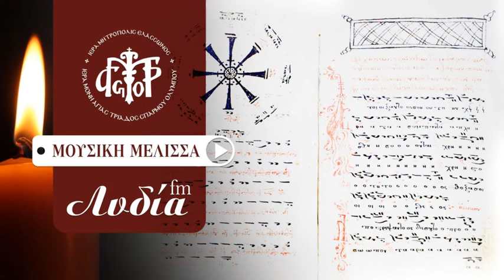«Μουσική Μέλισσα». Συνέντευξη Αθανάσιος Παϊβανάς, γ΄ μέρος.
Ραδιοφωνική συνέντευξη με τον Πρωτοψάλτη Αθανάσιο Παϊβανά από την εκπομπή του εκκλησιαστικού ραδιοφώνου Λυδία η Φιλιππισία «Μουσική Μέλισσα».
Μια εκπομπή αφιερωμένη στην Βυζαντινή Μουσική Παράδοση.
Επιμελείται και παρουσιάζει ο αρχιμανδρίτης της Ιεράς Μονής Αγίας Τριάδος Σπαρμού Ολύμπου π. Νεόφυτος.
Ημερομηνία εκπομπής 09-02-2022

Ὁ Ἀθανάσιος Ἰ. Παϊβανᾶς γεννήθηκε στὴν Κόρινθο. Εἶναι πτυχιοῦχος τοῦ Τμήματος Μαθηματικῶν τῆς Φυσικομαθηματικῆς Σχολῆς τοῦ Ἐθνικοῦ καὶ Καποδιστριακοῦ Πανεπιστημίου Ἀθηνῶν μὲ ἐπιπλέον σπουδὲς στὴν Πληροφορική. Εἶναι πιστοποιημένος καθηγητὴς Πληροφορικῆς ἀπὸ τὸ Ε.ΚΕ.ΠΙΣ. καὶ ἔχει ἐνταχθεῖ στὸ Μητρῶο Ἐκπαιδευτῶν Σ.Ε.Κ. τοῦ Ε.ΚΕ.ΠΙΣ. Εἶναι κάτοχος Μaster of Business Administration (MBA) ἀπὸ τὸ Πανεπιστήμιο τοῦ Illinois τῶν Η.Π.Α.
Ἀπὸ τὴν ἡλικία τῶν 7 ἐτῶν γαλουγήθηκε μὲ τὴν Ψαλτικὴ Παράδοση τῆς Κωνσταντινουπόλεως, μέσῳ τῶν ἠχογραφήσεων μὲ τὶς ὁποῖες τὸν τροφοδοτοῦσε ὁ θεῖος του Κυριᾶκος Θεοδωρόπουλος, ὁ ὁποῖος διέθετε τὰ χρόνια ἐκεῖνα μπομπινόφωνο. Σὲ ἡλικία 10 ἐτῶν (1965) ξεκίνησε μαθήματα Βυζαντινῆς Μουσικῆς. Πρῶτος του δάσκαλος ἦταν ὁ π. Σταῦρος Πανουργιᾶς καὶ στὴ συνέχεια (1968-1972) ὁ Δημήτρης Μπονάτσος, ὁ τότε Πρωτοψάλτης τοῦ Μητροπολιτικοῦ Ναοῦ Ἀποστόλου Παύλου Κορίνθου καὶ μετέπειτα τοῦ Ἱεροῦ Ναοῦ Ἁγίας Ζώνης Κυψέλης.
Τὸ 1974, φοιτητὴς στὸ Πανεπιστήμιο Ἀθηνῶν, ἀπευθύνθηκε στὸν Ἄρχοντα Πρωτοψάλτη τῆς Μεγάλης τοῦ Χριστοῦ Ἐκκλησίας Θρασύβουλο Στανίτσα καὶ τοῦ ζήτησε νὰ γίνει μαθητὴς του. Ὁ Θρασύβουλος Στανίτσας δέχθηκε νὰ τὸν άναλάβει καὶ ἐπὶ σειρὰν ἐτῶν (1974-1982) τοῦ μεταλαμπάδευσε σὲ ἰδιαίτερα μαθήματα τὴν Ψαλτικὴ Παράδοση τῆς Κωνσταντινουπόλεως. Πέραν ἀπὸ μαθητής του, ὑπῆρξε ὅλα τὰ χρόνια χορωδὸς τῶν χορωδιών τοῦ Θρασυβούλου Στανίτσα.
Τὸ 1983 συμμετεῖχε στὸν διαγωνισμὸ τῆς Ἀρχιεπισκοπῆς Ἀθηνῶν καὶ ἀπέσπασε τὴ μοναδικὴ ὑποτροφία γιὰ μουσικὲς σπουδὲς στὸ Ὠδεῖο Ἀθηνῶν, ὅπου καὶ φοίτησε. Τὸ Δίπλωμα Βυζαντινῆς Μουσικῆς τὸ ἀπέκτησε ἀπὸ τὸ Ὠδεῖο τοῦ Πειραϊκοῦ Συνδέσμου, τάξη Γεωργίου Μαλαφῆ, μὲ βαθμὸ «Ἄριστα» παμψηφεί.
Ἐπὶ σειράν ἐτῶν πραγματοποίησε σπουδές στὸ κλασσικὸ τραγούδι στὸν καθηγητὴ καὶ τενόρο τῆς Λυρικῆς Σκηνῆς Γιῶργο Ζερβάνο (Ἐθνικὸ Ὠδεῖο 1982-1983, Ὠδεῖο Πειραϊκοῦ Συνδέσμου 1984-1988). Σπούδασε ἐπίσης Εὐρωπαϊκὴ Μουσικὴ στὸ Ἐθνικό Ὠδεῖο Ἀθηνῶν καὶ στὸ Ὠδεῖο Πειραϊκοῦ Συνδέσμου (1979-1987).
Ἀπὸ τὸ 1977 ἕως το 1988 ὑπῆρξε μέλος τῶν χορωδιῶν ΟΤΕ καὶ Κορίνθου μὲ μαέστρο τὸν Ἀλέξανδρο Παπαγιαννόπουλο. Μὲ μέριμνα τῆς χορωδίας ΟΤΕ καὶ τοῦ Ἀλέξανδρου Παπαγιαννόπουλου, παρακολούθησε σειρά σεμιναρίων διεύθυνσης χορωδίας.
Ὑπῆρξε ἱδρυτικό στέλεχος καὶ χορωδὸς (ἕως τὸ 1988)  τῆς Χορωδίας «Μαΐστορες τῆς Ψαλτικῆς Τέχνης» καὶ ἐκ τῶν πρώτων συνεργατῶν τοῦ καθηγητῆ Μουσικολογίας τοῦ Πανεπιστημίου Ἀθηνῶν κ. Γρηγορίου Στάθη.
Ἔχει πραγματοποιήσει εἰσηγήσεις στὰ Διεθνῆ Μουσικολογικά Συνέδρια τοῦ Ἱδρύματος Βυζαντινῆς Μουσικολογίας (2006, 2009, 2012), στο Γ΄ καὶ Δ΄ Παγκόσμιο Συνέδριο του Βυζαντινοῦ Μουσικοῦ Πολιτισμοῦ (2011 και 2013), στὸ Ἄξιόν ἐστιν Foundation, Νέα Ὑόρκη (2017). Ἐπίσης ἔχει πραγματοποιήσει σειρά Master Class Βυζαντινῆς Μουσικῆς στὴν Ὀρθόδοξη Μουσικὴ Ἀκαδημία Ἁγίας Πετρούπολης (2009, 2010, 2011), στὴ Βηρυττό (SEM 2012, 2016), στὸ Μόντρεαλ (2016).
Τὸ 1998 ἵδρυσε καὶ ἔκτοτε διευθύνει τὸν Βυζαντινὸ Χορὸ “ΕΡΓΑΣΤΗΡΙ ΨΑΛΤΙΚΗΣ” (Α΄ βραβεῖο στὸν Διεθνῆ Διαγωνισμὸ Θρησκευτικῆς Μουσικῆς, Πρέβεζα 2002), μὲ τὸν ὁποῖο ἔχει μεγάλη χορωδιακὴ δραστηριότητα στὴν Ἑλλάδα καὶ στὸ ἐξωτερικὸ.
Διδάσκει Βυζαντινὴ Μουσικὴ στὸ Ἑλληνικὸ Ὠδεῖο στὴν Ἀθήνα.
Ἐπίσης ἔχει πολυετῆ δραστηριότητα στὴν παράδοση μαθημάτων στὰ Μαθηματικὰ καὶ στὴν Πληροφορική.
Συμμετεῖχε ὡς καθηγητὴς στὸ Πρόγραμμα “Κοινωνία τῆς Πληροφορίας” (ΕΠ “ΚτΠ”), τοῦ Ὑπουργείου Ἐθνικῆς Παιδείας καὶ Θρησκευμάτων (Γ΄ Κοινοτικό Πλαίσιο Στήριξης, 2002) . Ἔχει συγγράψει πακέτα λογισμικοῦ (μαθηματικῶν, ἰατρικῶν, ὀπτικῶν κ.ἄ.).
Τὸ 2014 τιμήθηκε ἀπὸ τὸ Διεθνές Μουσικὸ Σωματεῖο Gina Bachauer γιὰ τὴν προσφορά καὶ τὸ ἔργο του στὴν Βυζαντινὴ Μουσική.
Γιὰ περισσότερο ἀπὸ 30 χρόνια ἐργάσθηκε στὸν ΟΤΕ καὶ ἀπὸ τὸ 1998 ἕως τὸ 2007 χρημάτισε διευθυντικὸ στέλεχος. Ἐκπαιδεύτηκε στὸ ἐξωτερικὸ στὸ Intelligent Network (1998), στὴν τεχνολογία ADSL καὶ στὸ IP Δίκτυο (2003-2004). Ἐκπαιδεύτηκε ἐπίσης στὸ Human Resource Management ἀπὸ τὴν Citcom Groupe France Telecom (1994). Παρακολούθησε πρόγραμμα ἐκπαίδευσης ἐκπαιδευτῶν, τὸ ὁποῖο ὑλοποιήθηκε ἀπὸ τὸ Τμῆμα Παιδαγωγικῆς Ψυχολογίας τοῦ Ἐθνικοῦ καὶ Καποδιστριακοῦ Πανεπιστημίου Ἀθηνῶν (2002).